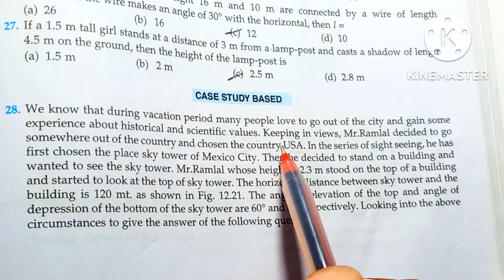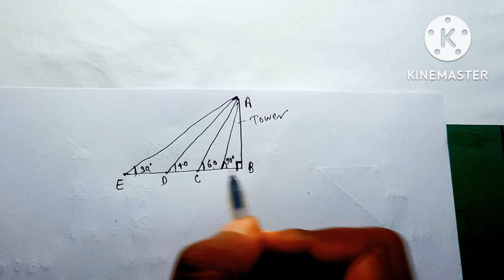RD SHARMA CLASS 10 HEIGHT AND DISTANCE CASE STUDY BASED OF EXERCISE [Q.NO-28 TO 29] MATH FEAR |CBSE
TOPIC COVERED:
rd sharma class 10 new edition mathematics| rd sharma | Rd Sharma height and distance |

MATH IS A FUNNY SUBJJECT. SO DON'T TAKE IT SERIOUS AND ENJOY IT A LOT.

Category:- Education